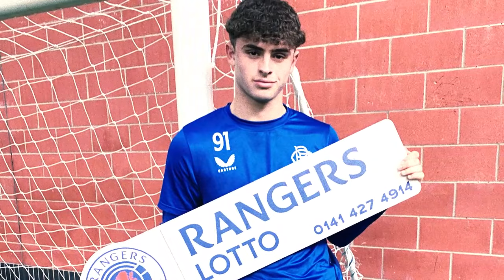BREAKING NEWS! CONFIRMED NOW! SIX-FIGIT TRANSFER OFFER! BRIGHTON NEWS TODAY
🔵⚪Hello Brighton fan! Welcome to the BRIGHTON NEWS FC channel, your trusted and comprehensive source of information about Brighton & Hove Albion Football Club. Here you will find the latest news, Brighton Transfers, match highlights, exclusive interviews, Brighton News and much more, all related to your beloved football club.

Every day we bring you regular updates about Brighton & Hove Albion. Whether you're a loyal fan or someone interested in the latest Albion news, our channel is the ideal destination to stay informed on everything happening at Amex Stadium.

Do not miss any details and always be on top of everything that involves the club. Let's cheer together and support Brighton today on their exciting journey in the Premier League and beyond. Welcome to Seagulls News Today